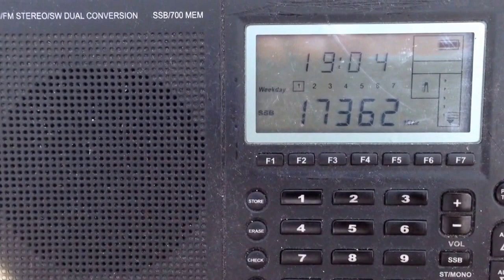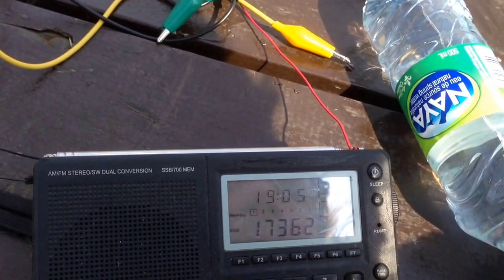End of WLO maritime broadcast 1900 UT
End of the WLO maritime bulletin on 17 mhz using Grundig G5 on Perry Island DXpedition